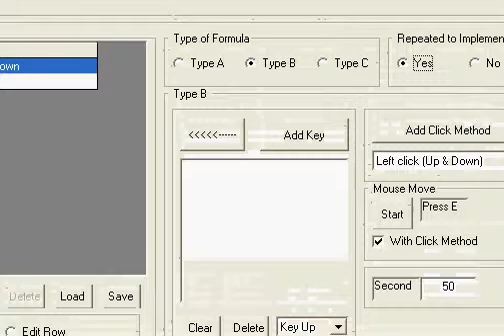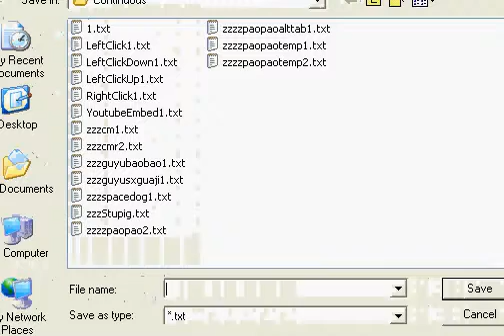Dong Zheng Zhi Lv(东征之旅) Set Key